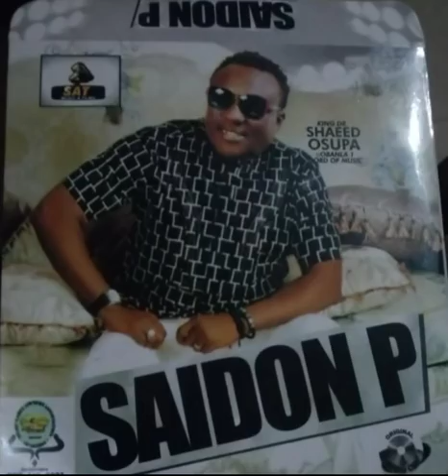SAIDON P By KING DR Saheed Osupa ObaNla 1